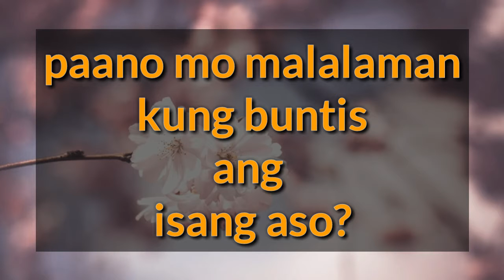pregnant dog.how to know???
Tips to know if your dog is becoming momy.